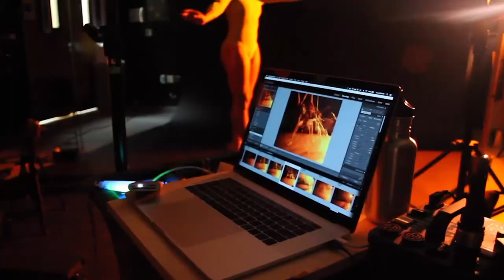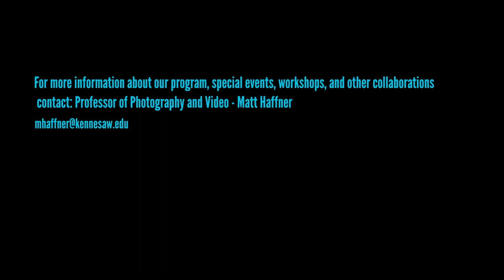KSU Digital Photography Demonstration, Spring Arts Festival 2021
Presenter: Matt Haffner

The Photo and Video concentration will be showcasing a studio environment photo shoot in collaboration with the KSU Department of Dance.

The shoot will demonstrate:
• Digital photography and image workflow in a studio environment
• Collaborations between the art department and the department of dance. Our students will be doing the photography work, dancing, and documenting through video.
• We will also be showcasing tethered shooting to a laptop (for client type simulation).